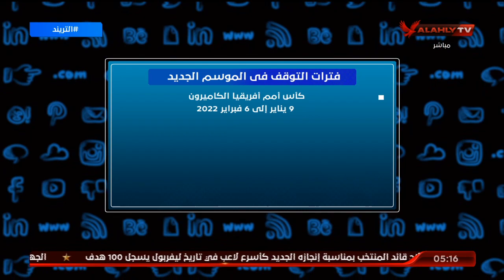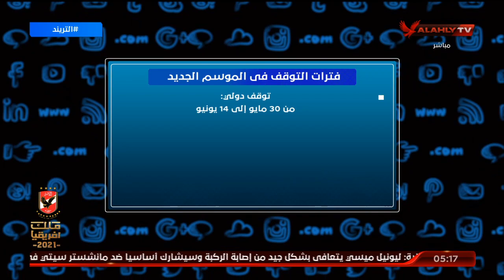بالتفاصيل.. أمير هشام يستعرض فترات التوقف وأخر تصورات الدوري في الموسم الجديد | التريند